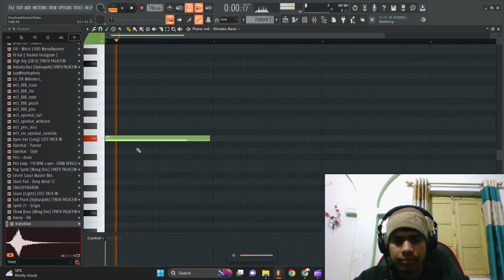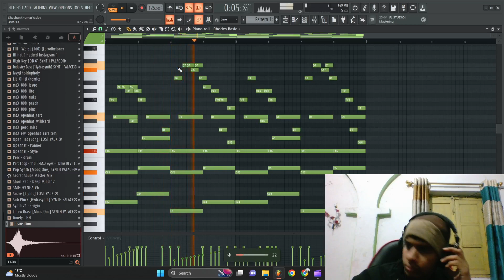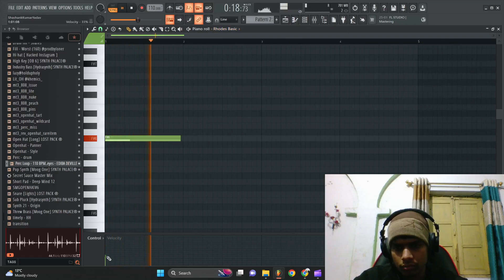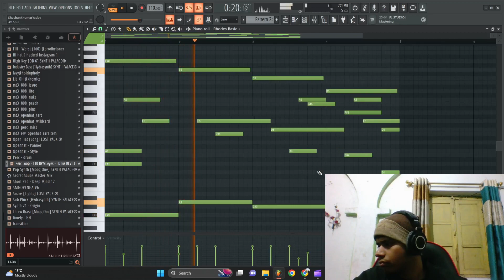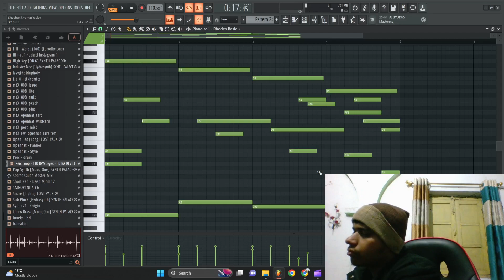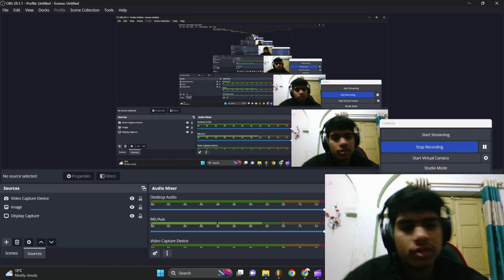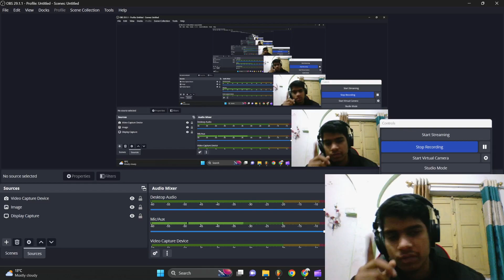Making 2 Dope Piano melodies in 7 Minutes [ Fl studio Midi Cookup ]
Just as a part of practice , made these 2 piano midi patterns. I enjoy making these.

Midi's are extremely important; right blend of creativity ; inspiration and faster workflow. If you are someone who is tired of simply using loops and putting drums on ( that's ain't wrong either ) and want to include creativity and inspiration in your production. Try using Midi's. they are game changer.

here are some ways midi can be useful for your production

🎹 Unlock Creativity: MIDI files serve as a springboard for creativity, providing a foundation for producers to build upon, modify, and personalize melodies to suit their unique style.

🎼 Customization: They offer unparalleled customization, allowing producers to tweak notes, velocities, tempos, and instrumentation to achieve the desired sound.

🎵 Inspiration Source: MIDI files can spark inspiration, serving as a starting point when experiencing a creative block or seeking fresh musical ideas.

🔊 Layering & Arrangement: Producers can layer multiple MIDI files to create complex arrangements, adding depth and complexity to their compositions.

🎚️ Learning Tool: They serve as valuable learning tools for aspiring producers, enabling them to analyze and understand the construction of melodies, chord progressions, and musical structures.

🎛️ Easy Transposition: MIDI files allow for easy transposition, empowering producers to change keys effortlessly to suit different vocal ranges or musical preferences.

🎶 Time-Saving: They expedite the production process by providing ready-made melodies, saving time on creating from scratch.

🔀 Variety of Genres: MIDI files cover a wide spectrum of musical genres, catering to diverse producer preferences, from classical to EDM, hip-hop, jazz, and beyond.

📈 Scalability: These files are scalable, adaptable to various project sizes, whether it's a single track or a full-length album.

🖥️ Compatibility: They are compatible with virtually all digital audio workstations (DAWs), ensuring seamless integration into existing projects.

🔊 Sound Design & Experimentation: Producers can experiment with different sounds and instruments by applying MIDI files to various virtual instruments and synthesizers.

🧩 Building Blocks: MIDI files serve as fundamental building blocks, enabling producers to construct complex compositions by combining multiple elements.

🎚️ Control Over Dynamics: They provide control over dynamics, allowing producers to adjust the volume, intensity, and expression of each note for a more expressive performance.

🎤 Vocal Accompaniment: MIDI files can complement vocal tracks, providing harmonies or instrumental backing that enhances the overall sound of a song.

🎧 Sample Library Expansion: They expand a producer's sample library, offering a vast array of melodies to integrate into their repertoire.

🔊 Live Performance Adaptability: MIDI files can be adapted for live performances, giving musicians flexibility in translating studio-produced tracks to live settings.

🔗 Collaborative Tool: They facilitate collaboration among musicians and producers, enabling seamless sharing and integration of musical ideas across different platforms.

🎛️ Effortless Editing: MIDI files allow for easy editing and manipulation, enabling producers to fine-tune every aspect of a melody to perfection.

📈 Professional Production: Lastly, these files contribute to professional-level production by providing high-quality, polished melodies that elevate the overall sound of a track.